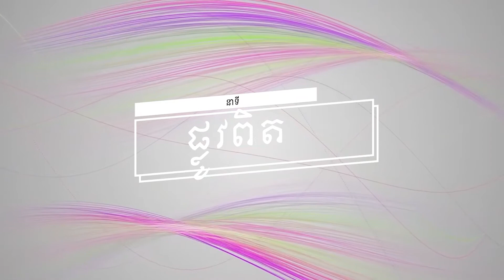ប្រធានបទទី ១២២ ៖ភាពរន្ធត់នៃការដែលព្រះយេស៊ូយាងមកយកកំណើត(ភាគទី២) Plov Pit Part 122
នាទី ផ្លូវពិត
ប្រធានបទទី ១២២ ៖ភាពរន្ធត់នៃការដែលព្រះយេស៊ូយាងមកយកកំណើត(ភាគទី២)
Plov Pit Part 122